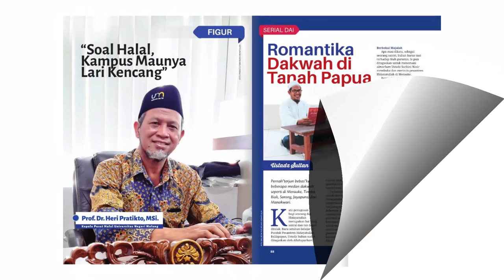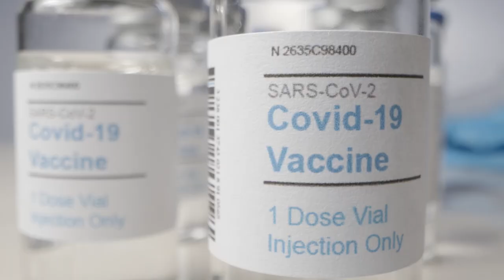WAKIL KETUA UMUM MUI : LUHUT MELAMPAUI BATAS KEWENANGAN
Pemerintah melakukan uji coba aturan baru di tempat ibadah. Tempat-tempat ibadah boleh dengan ketentuan kapasitasnya hanya 20% dan sudah divaksin. Aturan ini banyak diprotes. Wakil Ketua Dewan Pertimbangan MUI mengatakan, Luhut sudah melampau batas kewenangan